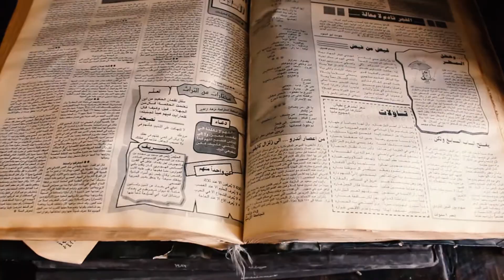Short documentary film "Zakka Gallery" - final cinematography